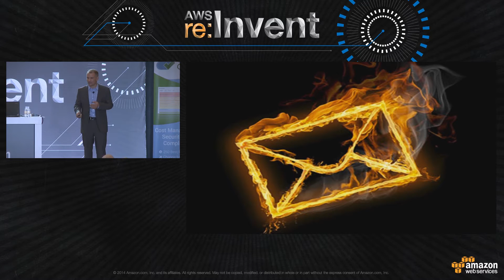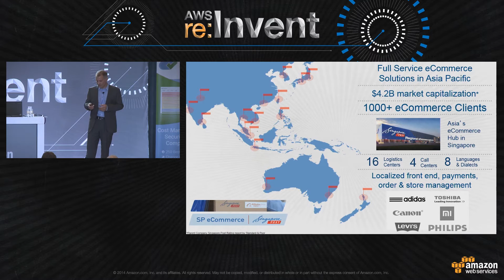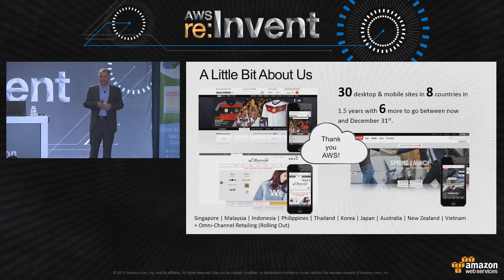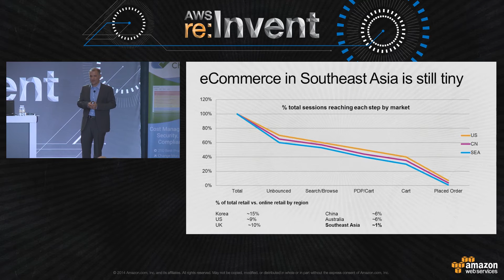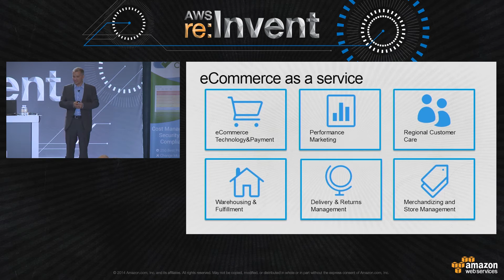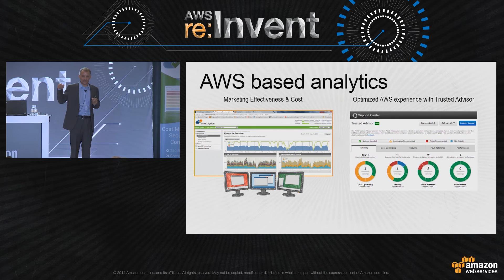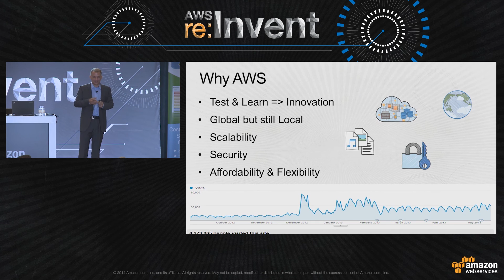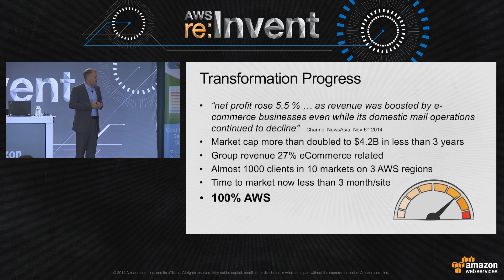AWS re:Invent 2014 | SingPost eCommerce: re:Inventing Singapore Post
Singapore Post has its roots in the postal industry. Speaker Marcelo Wesseler, CEO SingPost eCommerce Pte. Ltd discusses the journey and transformation enabled by the cloud to deliver to the hundreds of clients across Southeast Asia. You will hear about the evolution to the cloud, their reference architecture and the benefits they have achieved.